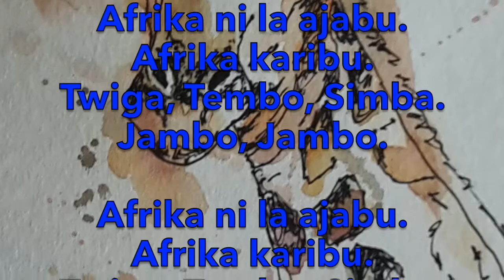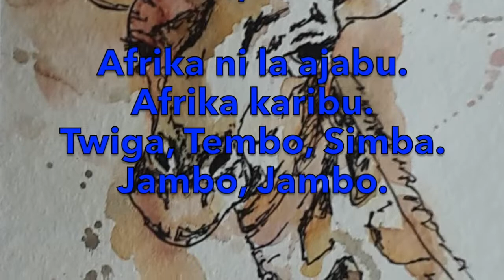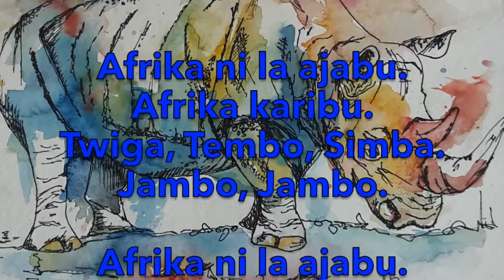Afrika ni la ajabu- Kinderlied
Das Kinderlied von Claudia Veiter, geschrieben für die St. Antoner Kinderbuch- Autorin Maria- Antoinette Probsdorfer kommt im Bilderbuch "Netti's Safariwelt" vor. Dieses bunte Bilderbuch für Kinder gibt es zu erwerben auf " Sieglinde Traxl hat die bunten Bilder im Buch gemalt.
Aufgenommen wurde das Lied im Heimstudio von mir und meinem Mann Günther. Die Acryl- und Aquarellbilder sind von meiner Schwester Anja Krismer.
Covid 19 hat uns viel Zeit geschenkt, um solche Projekte im Heimstudio zu machen.